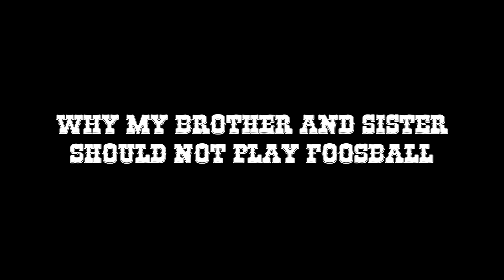Why My Brother and Sister shouldn't play Foosball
Recorded over the period of just 3/4 of a game, some people may be offended by the language. to those people. man up.